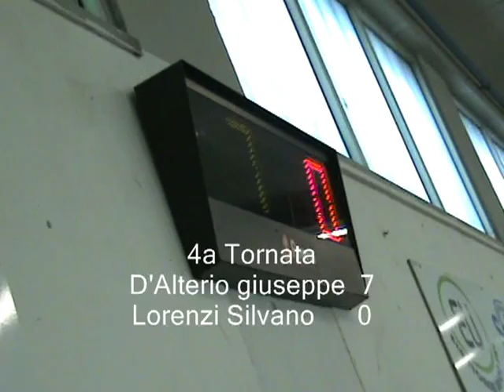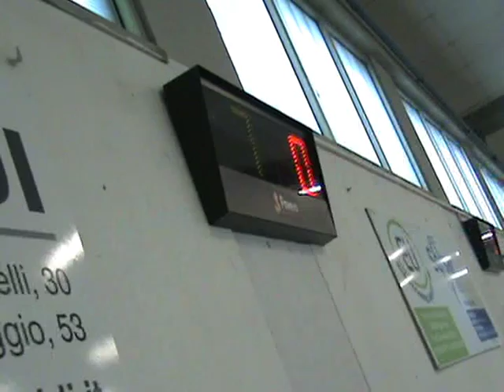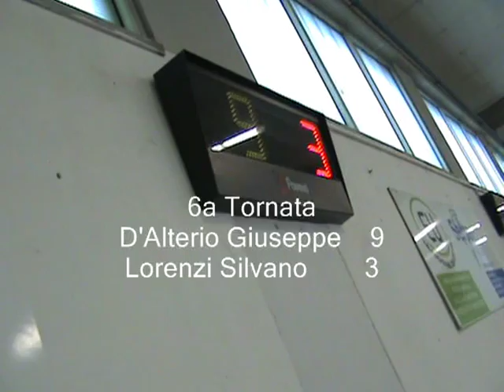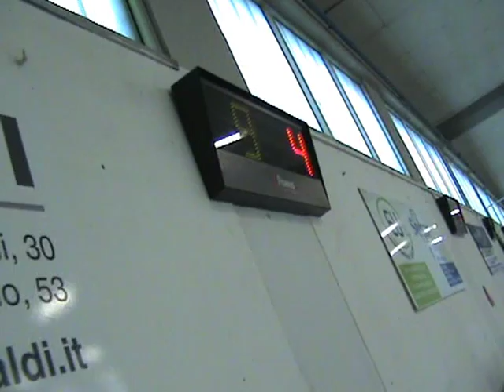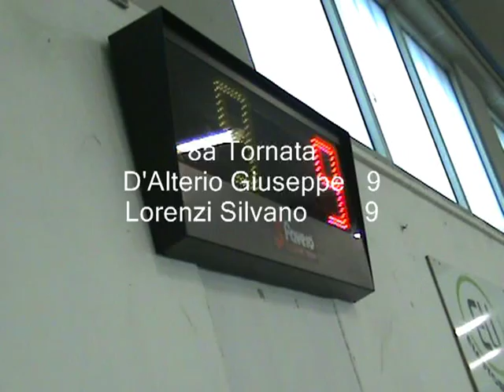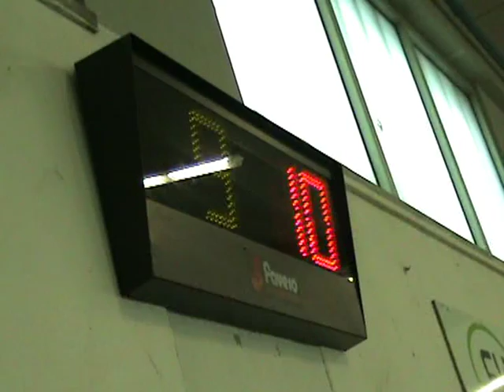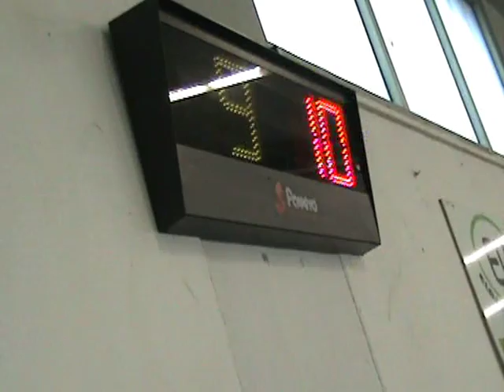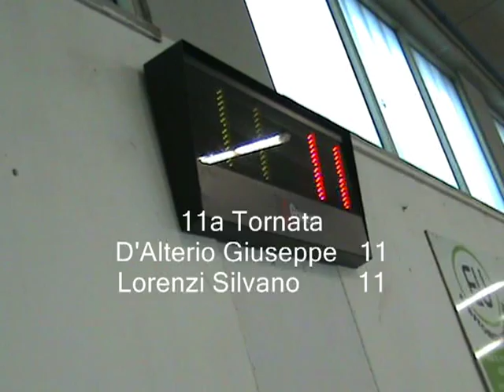02-06-2013 Circuito Fib SEMIFINALE 50° Trofeo Città dei mille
Semifinale 50° trofeo città dei mille G.P Bonaldi
Lorenzi Silvano Bocc. Fam.Tagliuno Bergamo
D'Alterio Giuseppe Bocc. Alto Verbano Varese